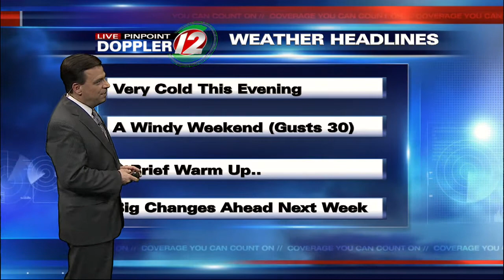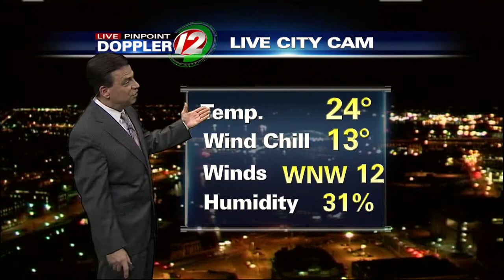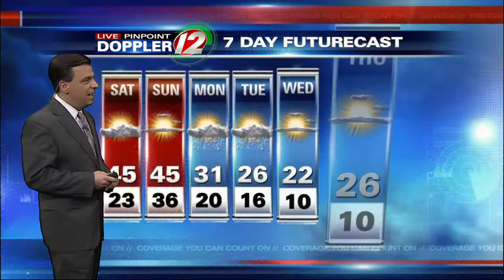12 Eyewitness News at 5:30